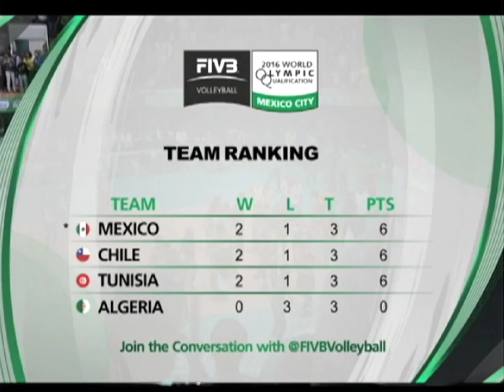"México logra su pase a Olímpicos después de 48 años"